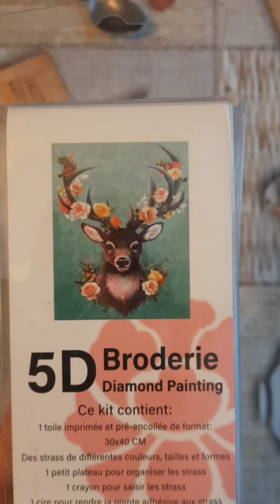de ma chaine